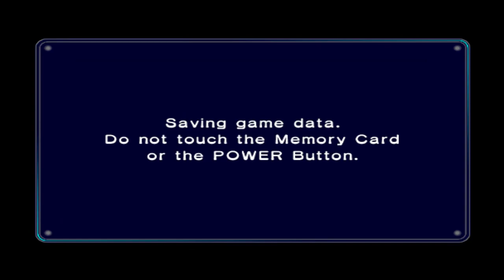Mario Kart: Double Dash!! [4]: Salty Mushrooms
have mushrooms always had four dots on top, arranged in a square? that looks weird, man.